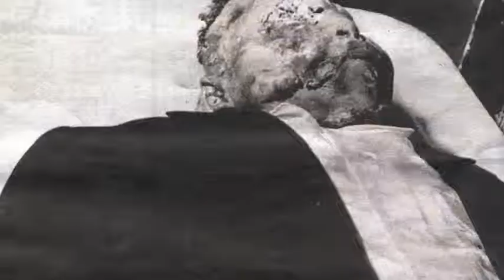3 Emmett Till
Documentary style presentation for a US Media History Class. Crusades Against Lynching: Part 3 (Emmett Till)